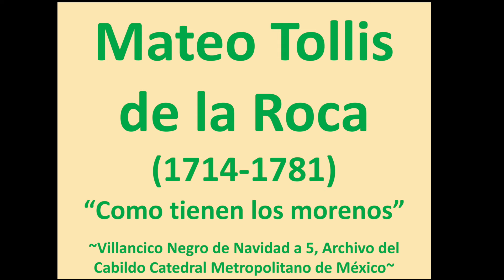Como tienen los morenos- MATEO TOLLIS DE LA ROCA ~A Villancico Negro in New Spain (18th Century)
"Como tienen los morenos", Villancico Negro de Navidad de MATEO TOLLIS  DE LA ROCA (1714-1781), en el Archivo del Cabildo Catedral Metropolitana de México.

"Los popularizantes villancicos generaron controversia desde su temprana incorporación en la liturgia católica, por considerarse que generaban risa y ruido en lugar de convidar a devoción. Pero no sólo resistieron las críticas a lo largo del siglo XVII, sino que adquirieron un gran desarrollo gracias a su poder de convocatoria popular. Sin embargo, la introducción del estilo italiano —tradicionalmente asociado con la ópera y los corrales de comedias— en la música eclesiástica española avivó la discusión y el descontento de los sectores más conservadores de la iglesia en las primeras décadas del siglo XVIII. «El que oye en el órgano el mismo menuet que oyó en el sarao, ¿qué ha de hacer, sino acordarse de la dama con quien danzó la noche antecedente?», denunciaba el monje benedictino Jerónimo Feijoo. Sus principales quejas recaían en la intención interpretativa de los cantores: «inflexiones lascivas», «quiebros amatorios», «leves desvíos que con estudio hace la voz del punto señalado», «caídas desmayadas de un punto a otro». En 1750 el rey Fernando VI proscribió los villancicos de los oficios de Maitines en la Capilla Real. Las críticas y prohibiciones fueron desgastando el cultivo del villancico religioso hasta llevarlo a su paulatina desaparición en la segunda mitad del siglo XVIII, si bien pervivió durante muchas décadas más en algunos sitios, como las ciudades de Santiago de Cuba y la Nueva Guatemala de la Asunción. Uno de los más tardíos ejemplos de villancico de negros en la catedral de México fue compuesto por Mateo Tollis de la Roca, maestro de capilla desde 1769 hasta su muerte, en 1781. Como tienen los morenos retrata una vez más a los africanos asociándose para regocijar al Niño Jesús en el portal. ¿De qué modo? «A lo Chiquito gracioso cantamo y bailamo alegle, tocando lo salambeque, galallalda y palaleta, que no lo sabe lo branco, aunque son muy buena pieza».

A casi dos siglos de la aparición de la figura del «negro» en los villancicos religiosos, la representación de los bozales permanece intacta: su «lengua» se sigue construyendo —deformando, mejor dicho— con los mismos recursos literarios del siglo xvi, su devoción continúa manifestándose por medio de la ingenuidad infantil, vuelven a reunirse una y otra vez para cantar, percutir, bailar y reír con desenfado ante el menor pretexto. Aunque se reconocen esclavos porque su piel es negra, saben que su alma es pura y blanca gracias a la fe. Esta imagen de los negros desde la visión del español permaneció inalterable en los villancicos desde principios del siglo XVII hasta finales del XVIII e incluso el XIX. Las creencias y la tradición enraizadas en el imaginario hispano construyeron una visión subjetiva de la cultura africana que, en este caso, se transformó en un estereotipo inamovible, a pesar de las cambiantes circunstancias históricas y sociales.

Estos villancicos nos muestran, pues, a los africanos y sus descendientes desde la visión artística de poetas y músicos al servicio del grupo social dominante. Pero aun con el sesgo hegemónico, no sólo introducen una dimensión más humana de los esclavos con el propósito de edificar al público, sino que, además, reflejan la riqueza cultural de la población negra en Hispanoamérica: sus ritmos, su destrezas, sus maneras de festejar, la alegría extrovertida como manifestación de su energía vital. No nos transmiten la voz y el sonido de los negros, pero sí sus resonancias. La situación de marginalidad limitó la propia expresión literaria de los africanos y sus descendientes, pero entre los escasos testimonios escritos que por fortuna se conservan, los versos que un negro libre de principios del siglo xviii anotó en una hoja suelta son muy elocuentes".
OMAR MORALES ABRIL. Gulumbá, gulumbé. Resonancias de África en el Nuevo Mundo. Notas al CD homónimo, Ars Longa de la Habana, Teresa Paz (dir), La Habana: Colibrí, 2014.

Obra extraída del álbum: Gulumbá, gulumbé. Resonancias de África en el Nuevo Mundo.
Interpretan: Ars Longa de la Habana.
Dirige: Teresa Paz.
Imágenes del video: Pintura de Castas "De Negro e India, China Cambuja" (Ciudad de México, ca. 1763) de MIGUEL CABRERA (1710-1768), óleo sobre lienzo en el Museo de América, en el contexto de la exposición "MIGUEL CABRERA. Las Reglas del Arte de un Pintor Novohispano" (Madrid, España. 11 de julio, 2024).